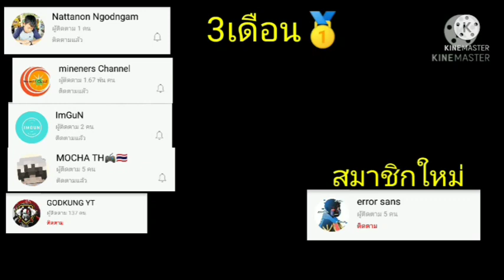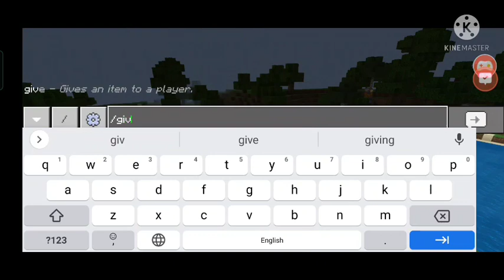สอนทำสเตมิน่าลงน้ำในการทำแมพชีวิตรอดบนเกาะ(สำหรับmcpe Verต่ำกว่า1.19.0)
ลิงก์คำสั่งในคลิป เวอร์ชั่นต่ำกว่า1.19.0

ลิงก์คำสั่ง เวอร์ชั่น1.19.0+